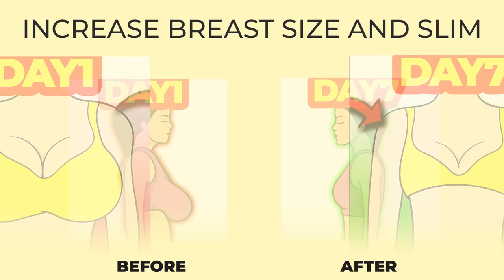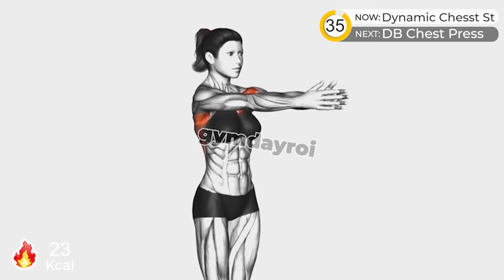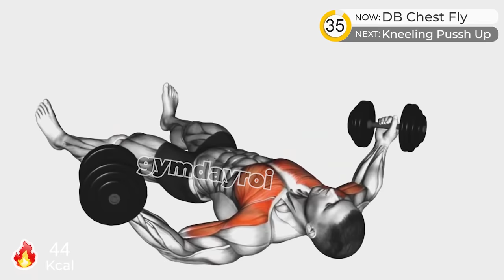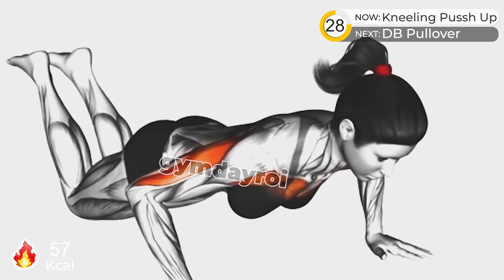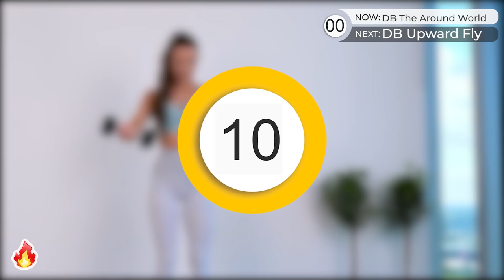9 Best Exercises To Increase Breast Size Naturally At Home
You always feel insecure or guilty about your breast size. You do not have the conditions to perform cosmetic surgery measures to increase your breast size or you are afraid of pain, fear of problems after surgery.
If you are falling into all of the above and you are here watching this video. Then this video is for you, with 9 best exercises to help you increase breast size at home naturally.
This breast enlargement exercise will make you more confident and much more beautiful. So why don't you try breast enlargement exercises right now.

00:00 Intro
00:17 1. Chest Press
01:12 2. Pray up Down
02:07 3. Dynamic Chesst St
03:02 4. DB Chest Press
03:57 5. DB Chest Fly
04:52 6. Kneeling Pussh Up
05:47 7. DB Pullover
06:42 8. DB The Around World
07:37 9. DB Upward Fly